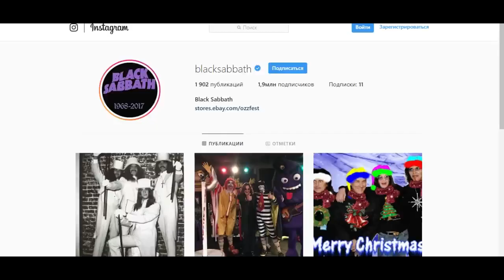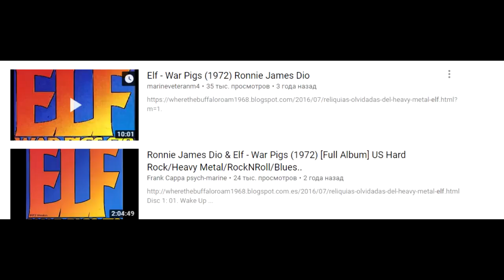DIO вычеркнули из истории BLACK SABBATH